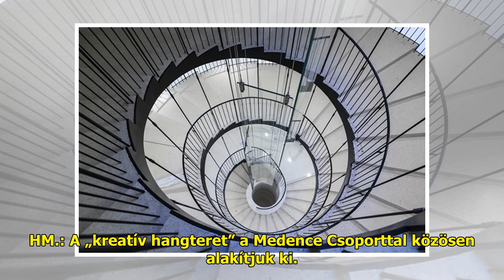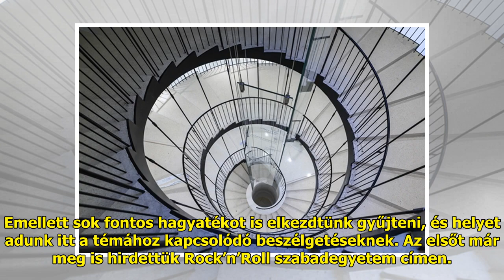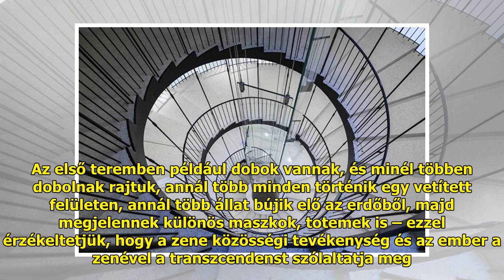Nem sztárokat hívunk, de sztárokat szeretnénk csinálni – interjú a Magyar Zene Háza vezetőivel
hvg.hu: Óriási a várakozás a j...